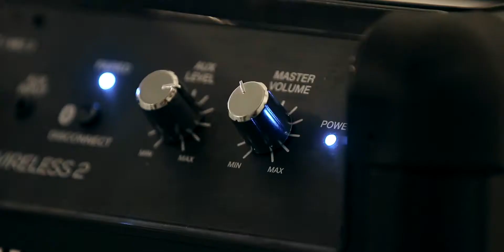Sapphire Dance 2018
Sapphire Dance 2018 Show DVD!